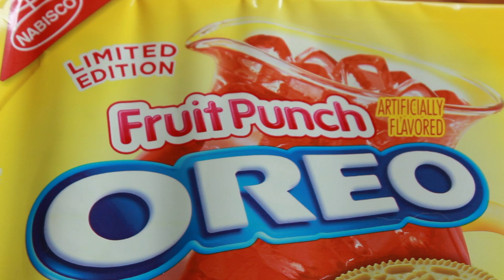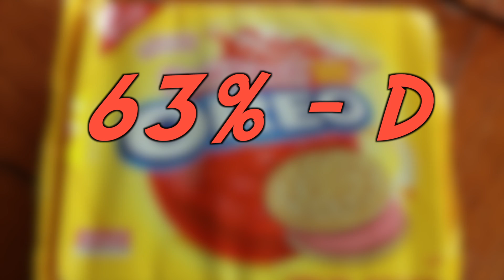Fruit Punch Oreos Review [33]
We found a pack of the Fruit Punch Oreos and run them through the paces.

//END